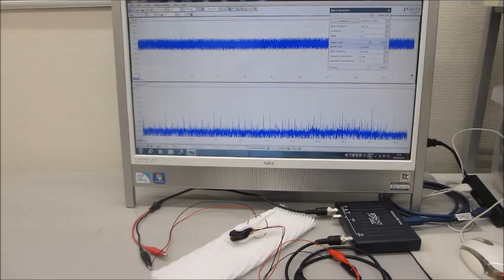超音波の音圧測定解析システムによる発振制御実験（超音波の非線形現象をコントロールする技術）